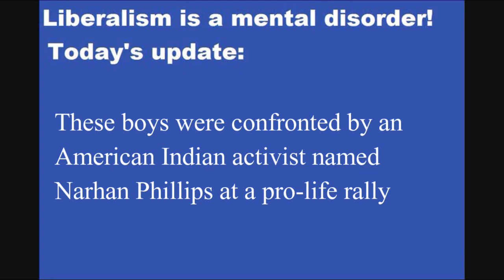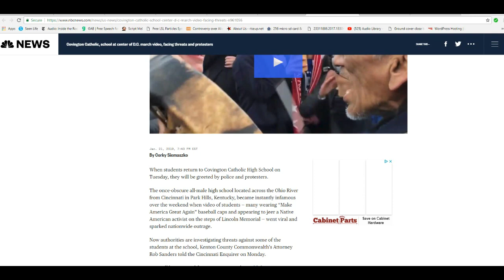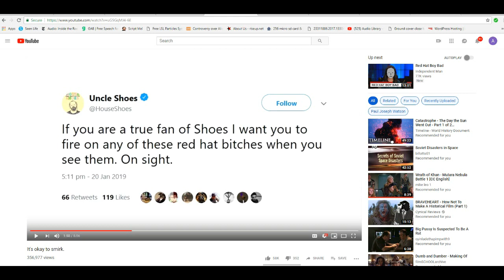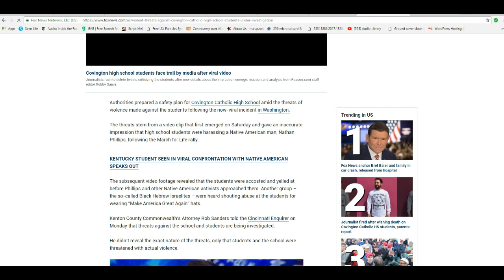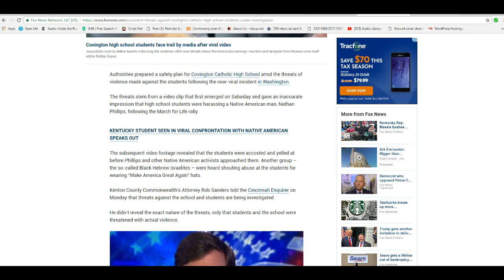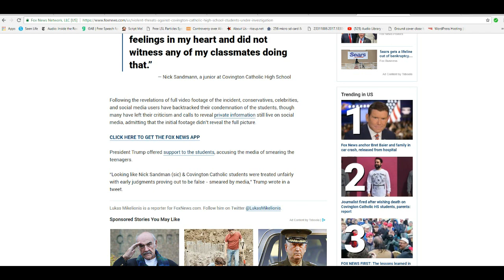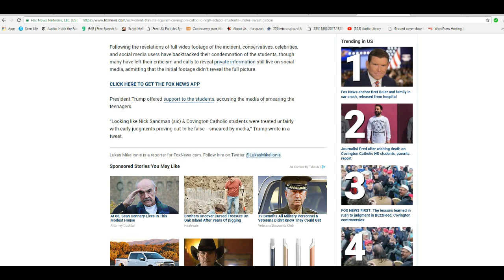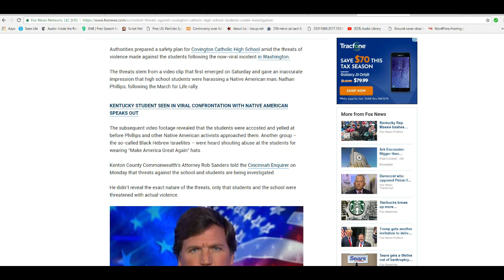Urgent message to parents of Covington High school boys Be ready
The confrontation between American Indian activists and Covington High school boys has taken  a nasty but predictable turn as liberals/ leftists who claim to support children are threatening these boys online, and their families too. Fathers especially, and mothers too, have a responsibility to help protect their kids from these criminals. Yes, if you made one of these threats online then you have committed a crime and you deserve to be punished.  Artifactsofmars says stand ready.